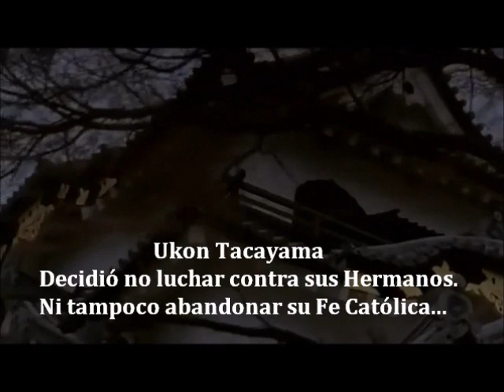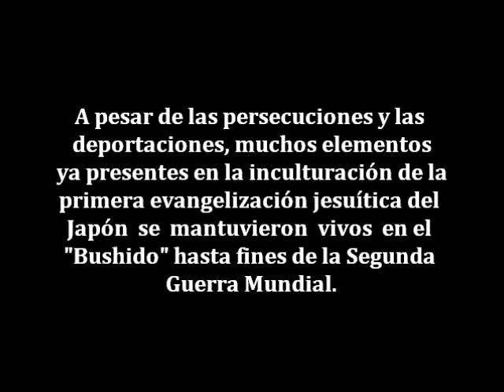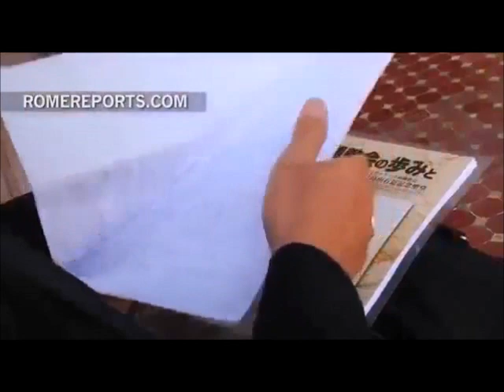Ukon S.J. : El Samurai de Cristo.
+ La Catolicidad Romana ante otras Tradiciones Religiosas. Entrar